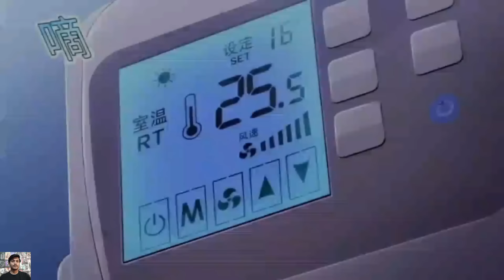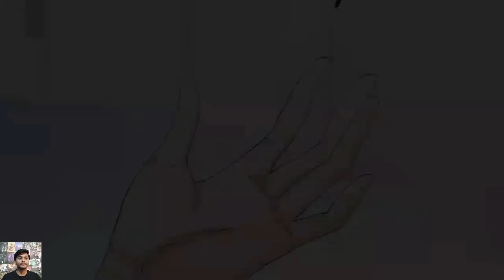GLOBAL HEAT Surges TO 100°C, EVERYONE is STARVING But He is ENJOYING | Hindi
Global Temperature Surge of 100°C, EVERYONE is STARVING But He is ENJOYING | Hindi

Su Chen, who was reborn before the apocalypse, didn't speak much. Because he experienced the apocalypse in his previous life and was killed by his fiancée, he knew the importance of supplies and trusted his ability to expand and jump in space. He stockpile a large amount of supplies and wait for the apocalypse. At that moment, your life will completely change!

Manhwa name: Doomsday Ruthless Man: Beginning With Hoarding Trillions of Supplies